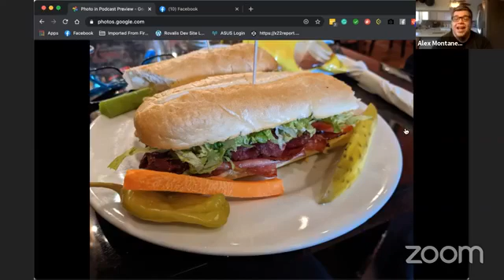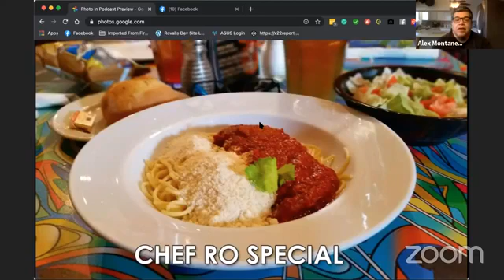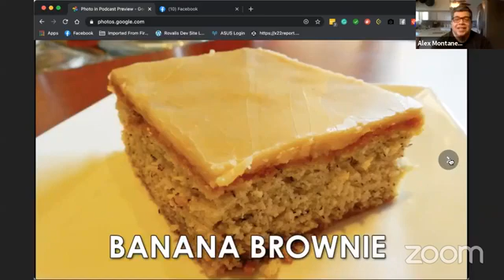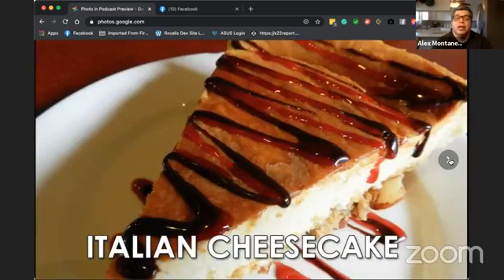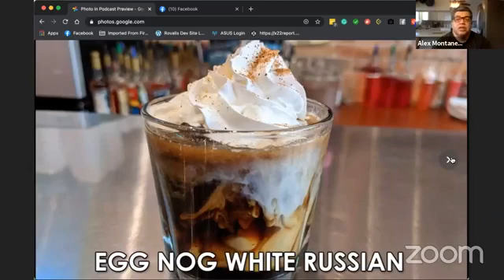Order your Rovali's whole homemade cakes!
This is the day that you should have lunch or dinner with us!  Why, do you ask?  Tune in and find out!  😎😃

Stop in today!  🙂
You can now order your Whole Cakes for the Christmas Holiday
Come and join us for dinner... we open at 11:00 am today, or get yourself some delicious Curb-side Take-Out!